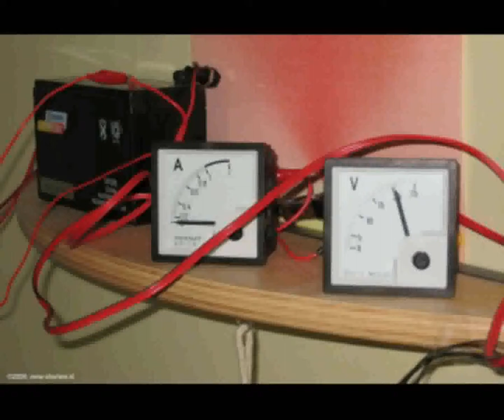Daily Minutes, 21 february 2019 (foute datum in video!)